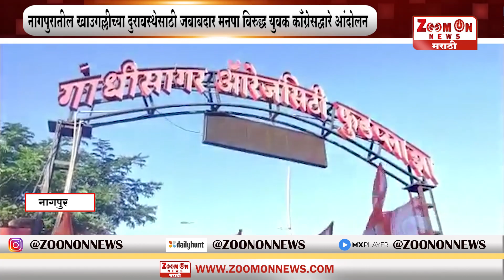नागपुरातील खाउगल्लीच्या दुरावस्थेसाठी जबाबदार मनपा विरुद्ध युवक काँग्रेसद्वारे आंदोलन